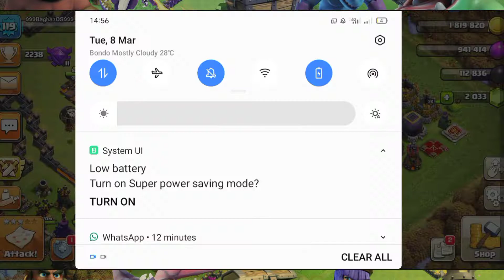How to made DISCORD FORM Base Clash Of Clans COC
Just for watching strategy game